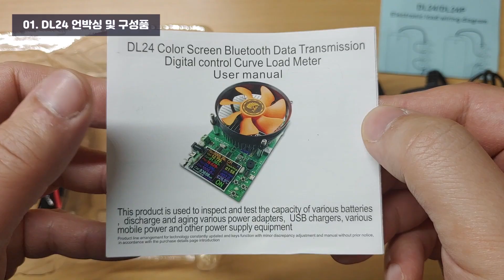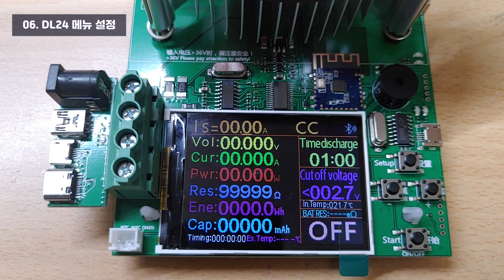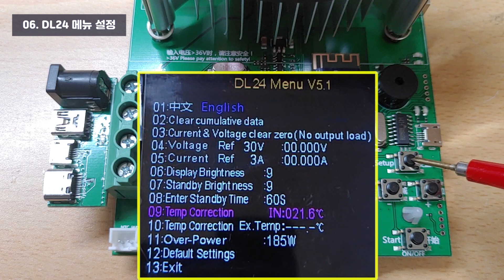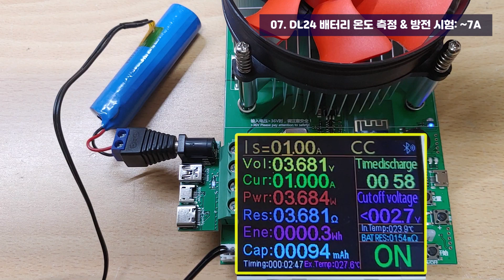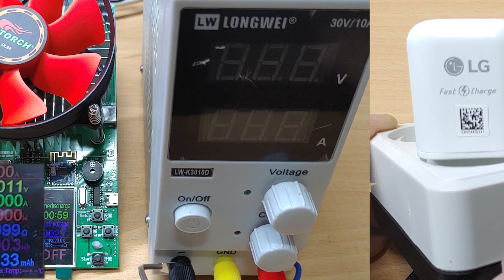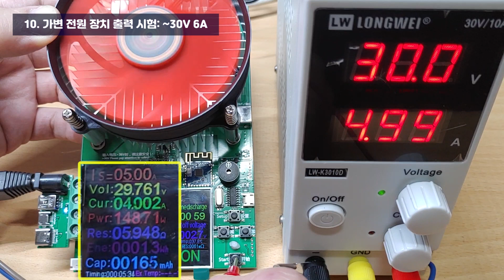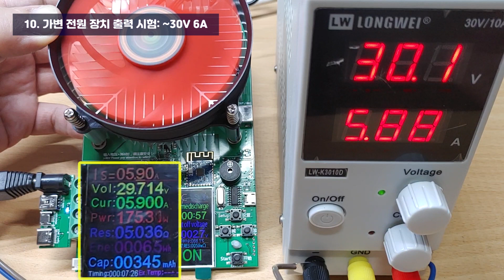#16 DL24 180W 전자 부하(방전기) 리뷰 | 배터리 방전 시험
안녕하세요.
TECH & DIY 채널을 방문해주셔서 감사합니다.

알리익스프레스(Aliexpress)에서 21$에 구매한 DL24 전자 부하를 소개합니다. 더미 로드(Dummy Load)가 좀 더 적합한 뜻인 것 같지만 전자 부하/방전기/DC 부하 등 여러 이름으로 불리우는 기기입니다.

주로 배터리 뱅크를 자작하는 분들께서 배터리 성능을 측정하기 위해 사용하시는데 전 다양한 전원 장치를 시험하기 위한 목적으로 구입했습니다.

제품의 주요 규격은 다음과 같습니다.
ㆍDC 1 - 200V 전압 입력
ㆍ0.2 - 20A 전류 소비
ㆍ정전류(CC), 정전압(CV), 정저항(CR), 정전력(CW) 모드 지원
ㆍ블루투스 기반 원격 제어 및 모니터링 지원
ㆍPC(USB) 기반 원격 제어 및 모니터링 지원
ㆍ2.4인치 컬러 LCD 디스플레이
ㆍPower MOSFET 온도 모니터링
ㆍNTC 타입 외부 서미스터(온도 센서) 제공

콘텐츠 내용은 다음과 같으며, 시간을 클릭하시면 해당 구간이 재생됩니다.
 00:00 언박싱 및 구성품
 01:31 제품 외관
 02:23 외부 입력 어댑터 연결
 02:51 동작 전원 입력
 03:26 운전 설정
 04:20 외부 온도 센서
 04:48 메뉴 설정
 05:39 배터리 방전 시험: ~1.5A
 07:09 배터리 온도 측정 및 방전 시험
 09:23 휴대폰 충전 어댑터 출력 시험: ~1.9A
 09:47 가변 전원 장치 출력 시험: ~30V 6A